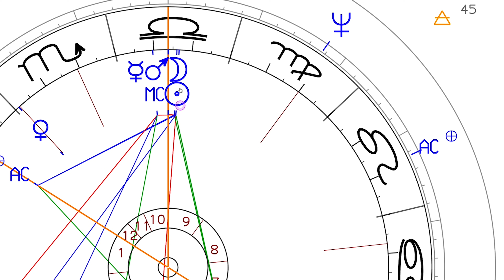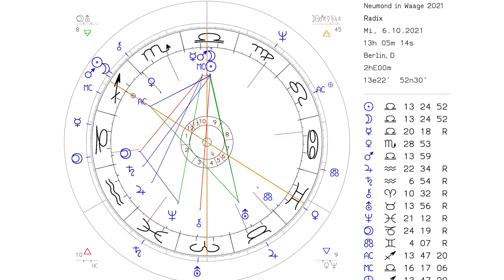Horoskop Neumond in Waage am 6.10. – Würdevolle Beziehungen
Astrologische Betrachtungen zum Horoskop des Neumondes im Tierkreiszeichen Waage am 6. Oktober 2021.

Antoni & Antoni
Praxis für Wandlung & Glück
Langenscheidtstr. 12a
10827 Berlin-Schöneberg